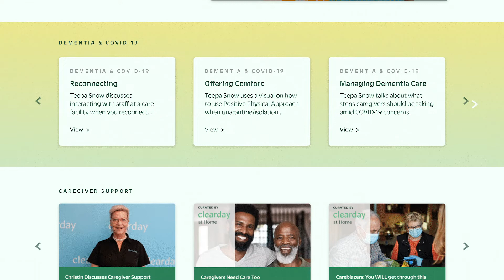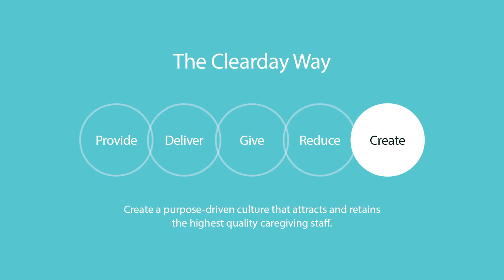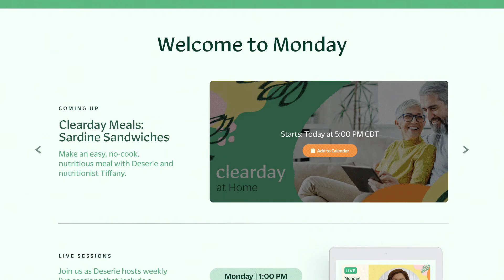This Is Clearday